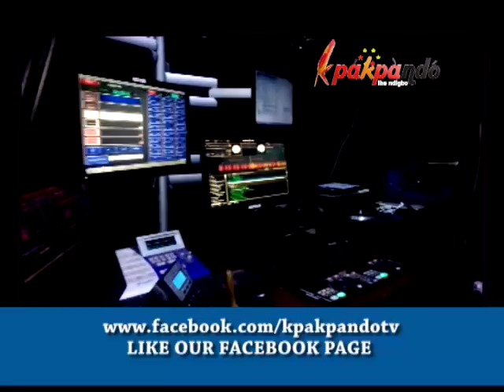HAND OVER BIAFRA FREEDOM TO GOD - PROPHET NWOKO